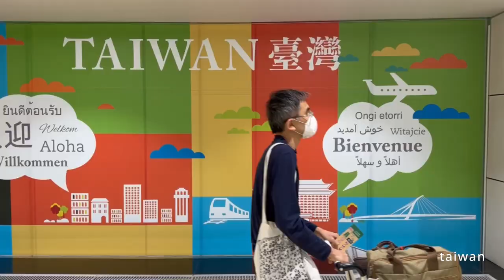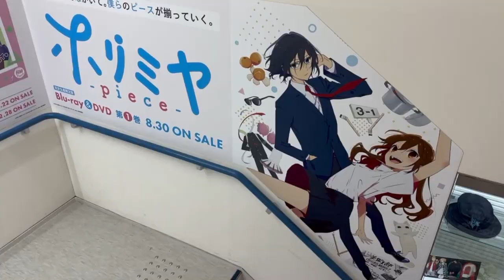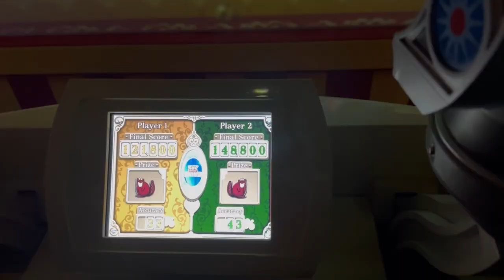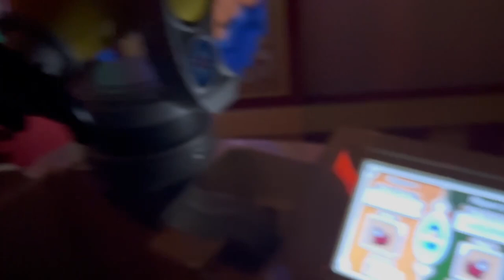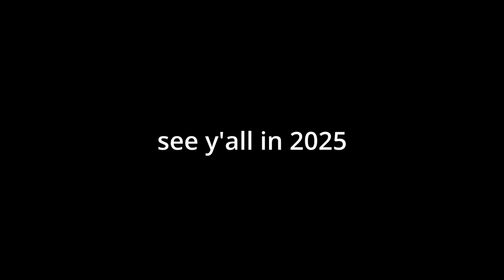2023 bad vlog pls subscribe so i can get to 6 subzcribers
2023 bad vlog